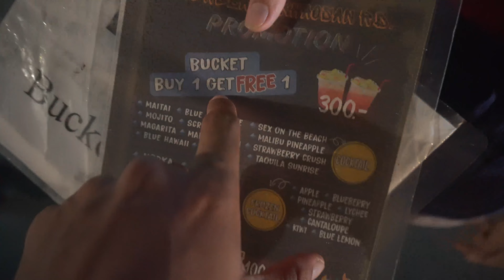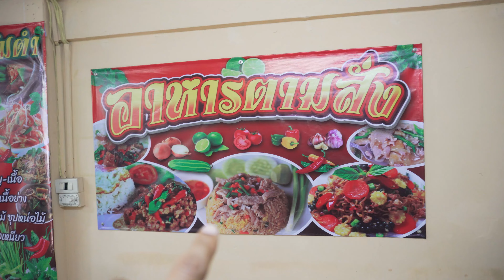India to Thailand 2023 trip. A night at Khao san road.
Khao San Road is a popular tourist destination in Bangkok, Thailand, known for its vibrant nightlife and bustling atmosphere. Many travelers visit Khao San Road to experience its lively bars, clubs, and street food stalls. While drinking alcohol is common in this area, it's essential to consume alcohol responsibly and be mindful of your personal limits.

If you plan on drinking on Khao San Road or any other location, it's important to be aware of local laws and regulations regarding alcohol consumption. In Thailand, the legal drinking age is 20 years old, and it's illegal to consume alcohol in public places between the hours of 2 am and 11 am.

Additionally, it's advisable to stay hydrated, especially in a hot climate like Bangkok's, and to drink alcohol in moderation to ensure your safety and well-being. It's always a good idea to pace yourself and be mindful of your alcohol tolerance to avoid any negative consequences.

Lastly, please remember to drink responsibly and consider the potential effects of alcohol on your health, behavior, and judgment. If you're unsure about any aspects of drinking in a particular location, it's best to consult local authorities or establishments for accurate and up-to-date information.